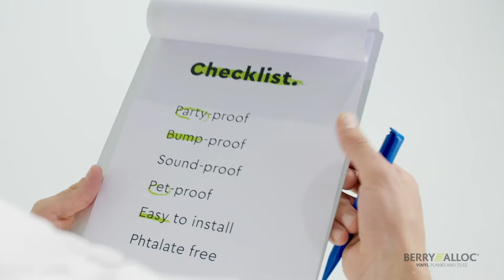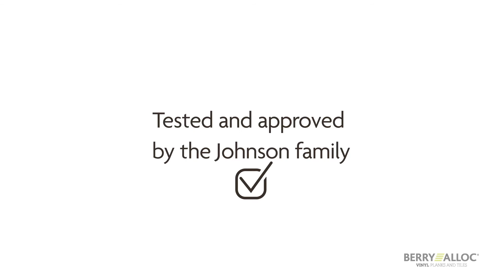Meet spirit. (English)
Trendy styles, tasteful designs and simple installation: the Spirit collection features vinyl planks & tiles to suit all tastes, ranging from simplicity to luxury, and from accessible to exclusive.
Spirit adds so much more to your home than just a floor alone: a warm and welcoming mood, a powerful statement,
and the ability to enjoy your home without worry.